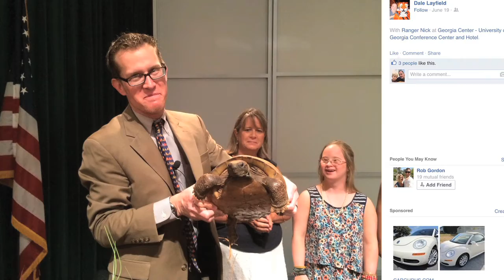Ranger Nick: Exploring Caves To Learn About Bats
This month, Ranger Nick is headed underground.  He’s in North Georgia visiting Frick’s Cave, which is home to a colony of rare gray bats.  He learns that the bats, along with the cave itself, provide many ecological benefits.